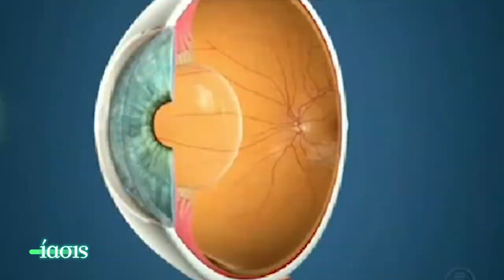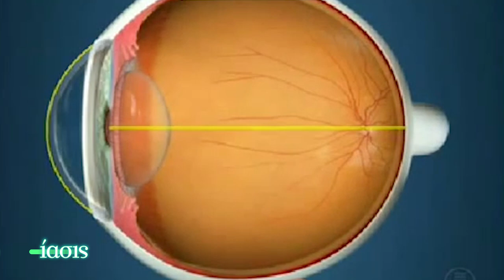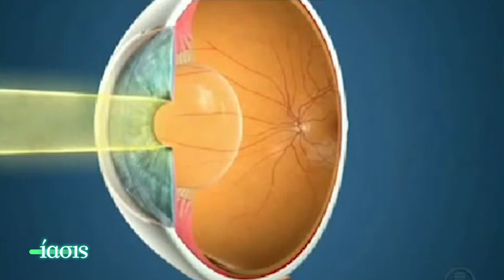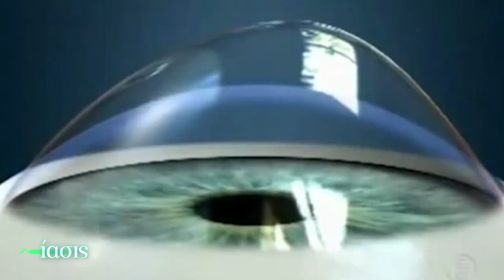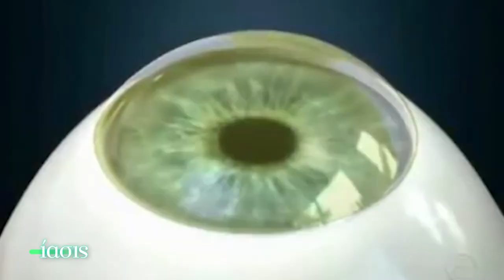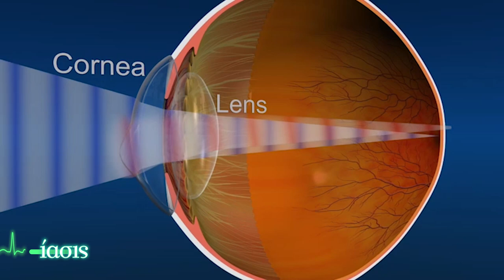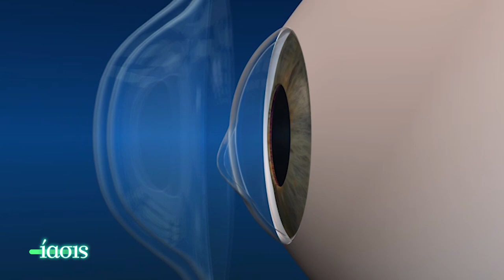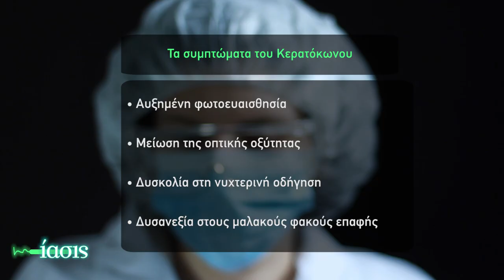ΙΑΣΙΣ Tv - Αντιμετώπιση των παθήσεων των ματιών με λέιζερ_Β. Λιαράκος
Θολή όραση και δυσκολία στην καθημερινότητα; Ο χειρουργός οφθαλμίατρος Βασίλης Λιαράκος μας μιλάει για τις πιο συχνές παθήσεις των ματιών όπως μυωπία, πρεσβυωπία, καταρράκτης και εκφύλιση ωχράς κηλίδας και μας εξηγεί  πως αντιμετωπίζονται με σύγχρονες και αποτελεσματικές μεθόδους λέιζερ….